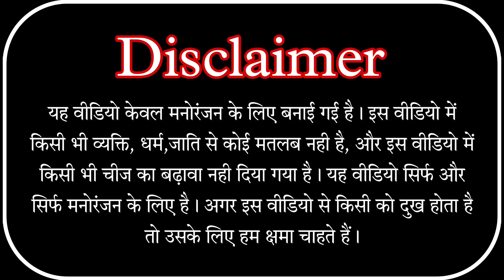नाना_गाना_गाइब😂फिर एक पुराने जमाने की कॉमेडी वीडियोshailendra_gaur_azamgarh /nana_gana_gaib/Comedy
story :- Shailendra Gaur

केकरा_में_बाबू_रइहै_केकरा_में_माई_हो
गाने का लिंक👇👇👇